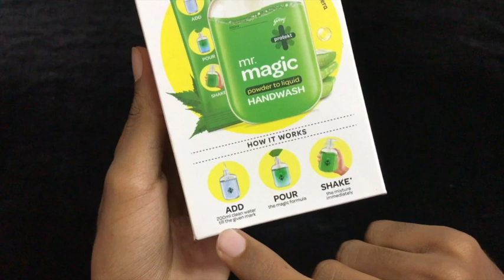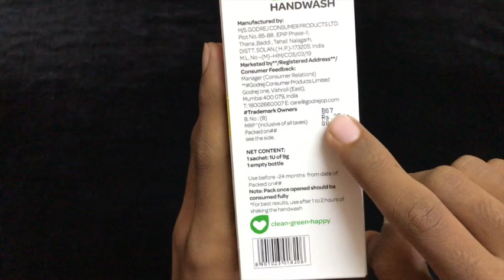New magical cheapest hand-wash review/Powder to liquid hand-wash/cheapest hand-wash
Namaskar dosto aaj ki iss video par maine aapke liye Godrej ke
Mr.Magic powder to liquid handwash ki unboxing or review kiya . Mujhe umeed hai ye video aap sabhi ko pasad aayyegi .

About : UNBOXING KI DUNIYA is a You Tube channel . In this channel you got all type of unboxing.